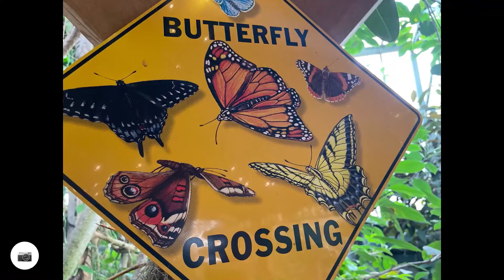Out Spoke-N Girlz Magic Wings Butterfly adventure.